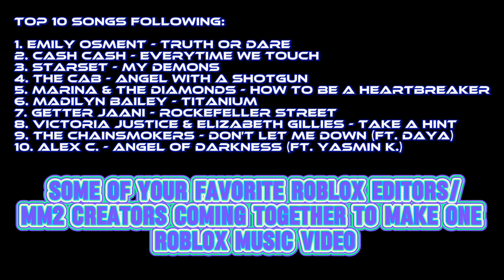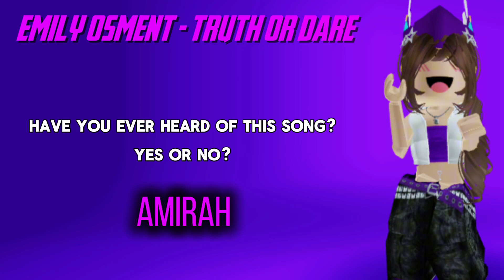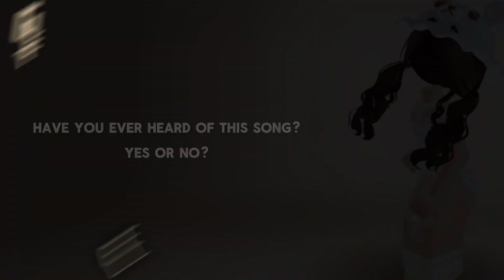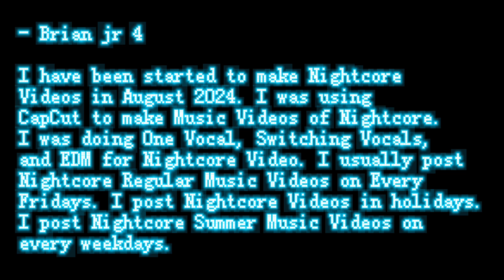(HAPPY 3RD ANNIVERSARY OF MY VIDEO!) Top 10 Songs That You Heard of Nightcore in One Minute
Some of your favorite Roblox Editors/MM2 Creators coming together to make one Roblox Music Video.

Happy third anniversary of my channel!!!

Created Use:
CapCut

In Video:
amirah
superr
DarkkHayden
vKvnzo
ZoeTheNoob
bailey
ellv1ee
envorra
mvex
futureneverlands

Song (Intro 1):
Cascada - Runaway

Song (Intro 2):
Basshunter - All I Ever Wanted

Songs (Top 10):
1. Emily Osment - Truth Or Dare
2. Cash Cash - Everytime We Touch
3. Starset - My Demons
4. The Cab - Angel With A Shotgun
5. Marina & The Diamonds - How To Be A Heartbreaker
6. Madilyn Bailey - Titanium
7. Getter Jaani - Rockefeller Street
8. Victoria Justice & Elizabeth Gillies - Take A Hint
9. The Chainsmokers - Don’t Let Me Down (ft. Daya)
10. Alex Christensen - Angel of Darkness (ft. Yasmin K.)

Song (Outro):
Groove Coverage - Runaway